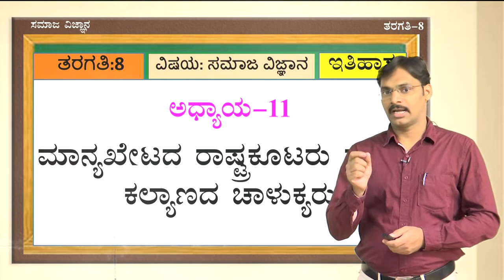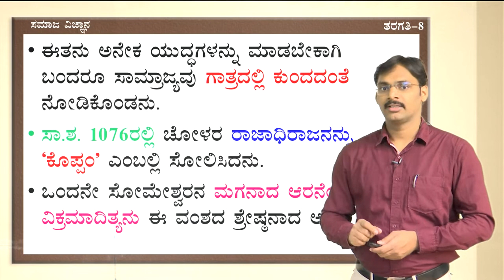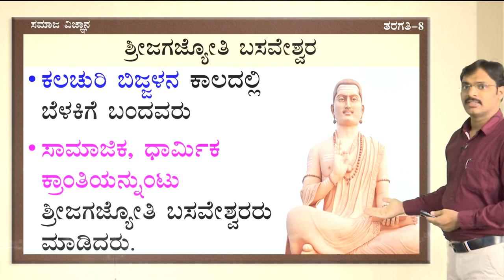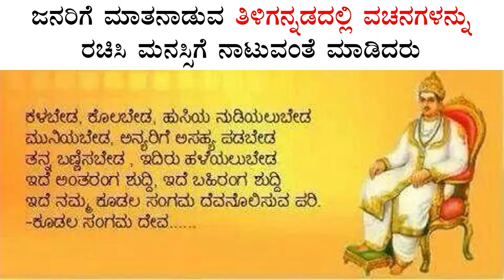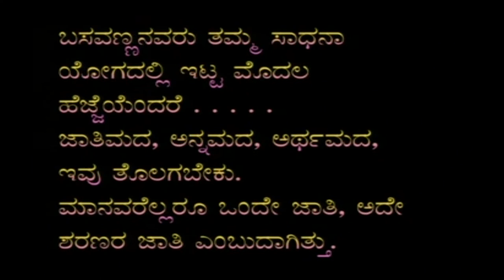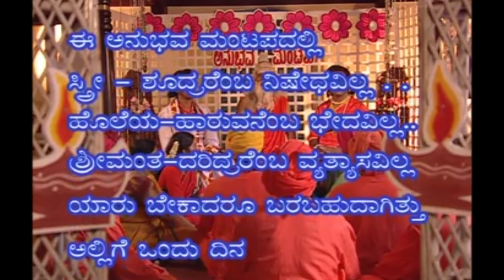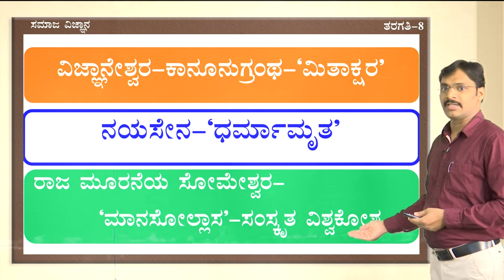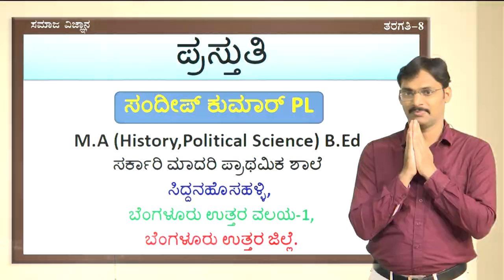Samveda - 8th - Social Science - Manyakheta Rashtrakutaru & Kalyana Chalukyaru (Part 2of2) - Day 80